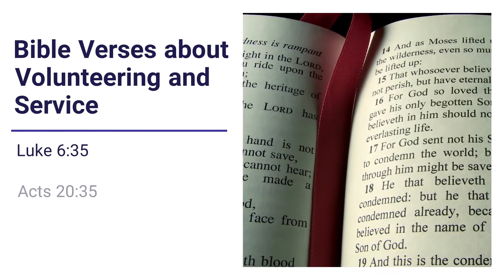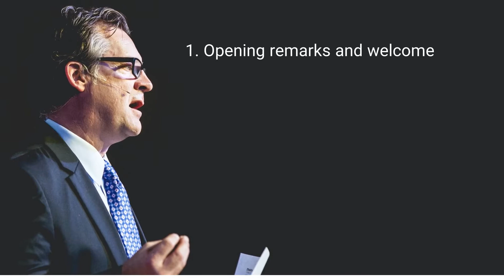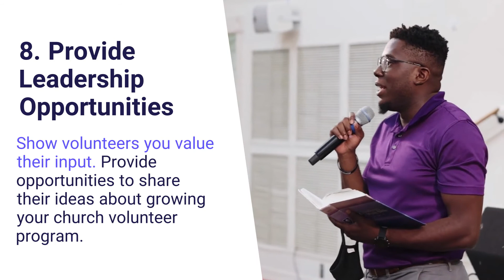10 Actionable Ideas for Showing Church Volunteer Appreciation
Want to learn more about Volunteer Appreciation and get the best volunteer management tips sent directly to your inbox?